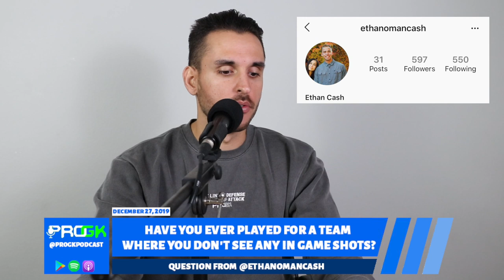How to Improve your Goal Kicks + Improving your Cross Taking | Q & A | Pro Gk Podcast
As 2020 approaches, I wanted to create more of a community with you guys by doing an Instagram Live Q&A every Friday morning. I felt like it was time to finally put something like this together because it would not only give you guys a chance to have some of your questions asked, but it would also give me a chance to get to know more of you!

This is the first time I am doing something like this, so bear with me for not getting to everyones questions! As always, I hope that you guys get something out of this and that you feel you learned something new. If you don't like watching things on YouTube, no worries, this AUDIO will be on all streaming platforms under the name - Pro Gk Podcast.